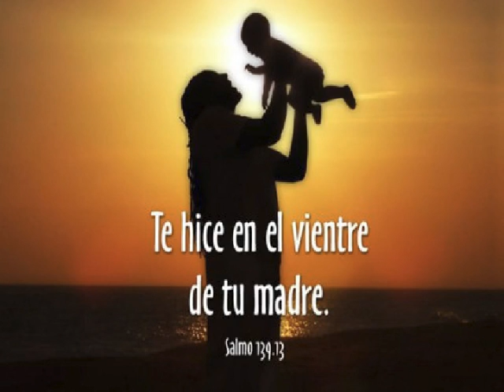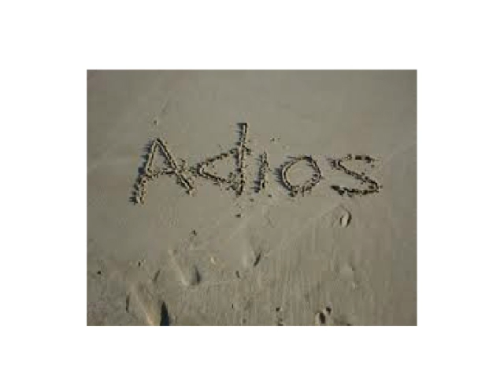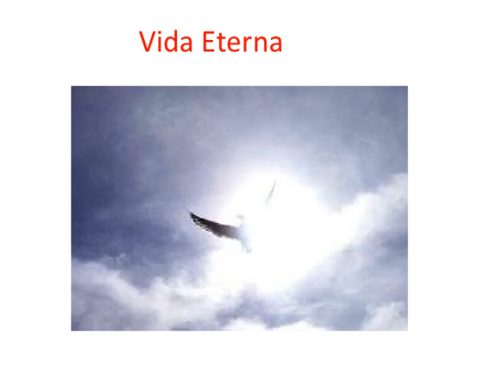JOVEN VIDA - Tania